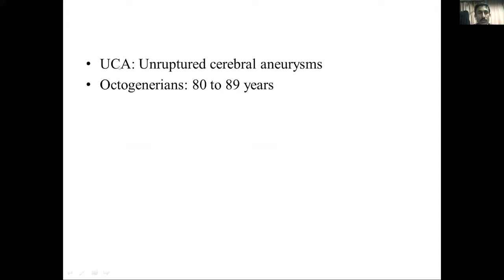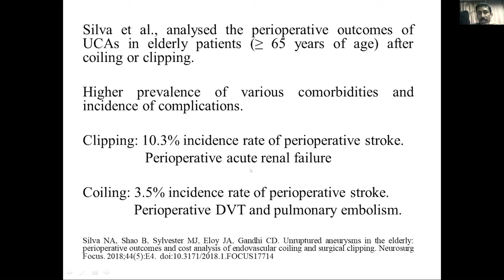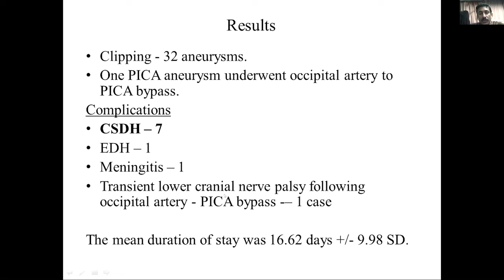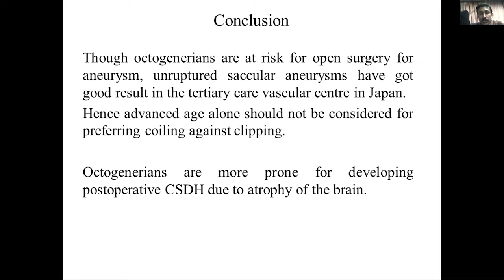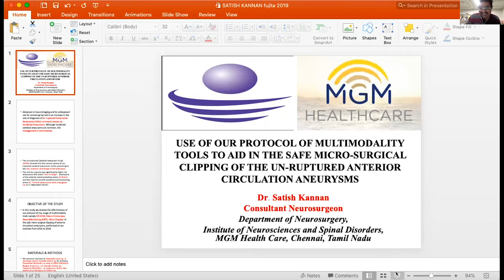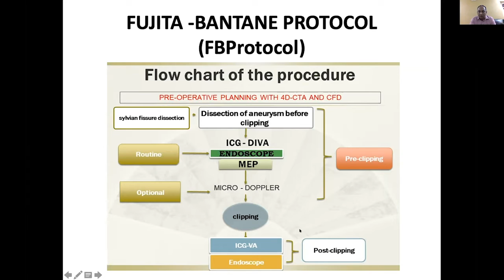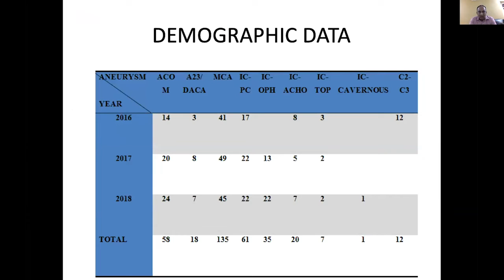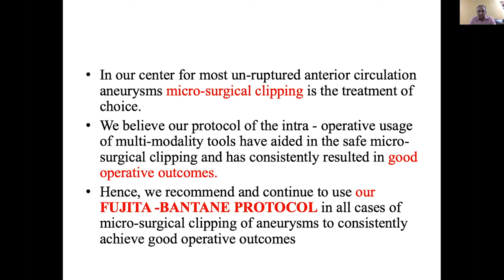Surgical Outcome of unruptured cerebral aneurysms in octogenarians Binoy T damodar